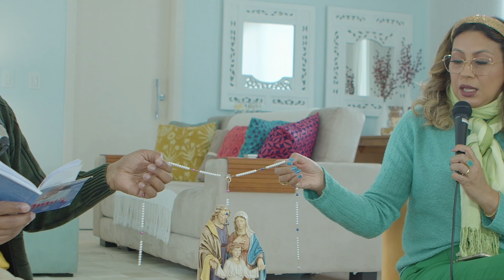Semana Nacional da Família - 2º dia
Em comunhão com a Igreja do Brasil, estamos rezando com e pelas famílias.

2º dia: Matrimônio: o sacramento do amor

O matrimônio é criação do amor de Deus. Através da vida conjugal, ele nos cumula com
graça do seu amor e nos ensina a amar. É no dia a dia do matrimônio, na simplicidade cotidiana do casal que o Senhor vai nos cumulando com o seu amor e nos ensinando a transbordar esse amor para as pessoas, sobretudo aquelas mais próximas, que vivem em nossa casa.

Oração inicial:
Jesus, Maria e José, em vós contemplamos o esplendor do verdadeiro amor. Confiantes, a vós nos consagramos.
Sagrada Família de Nazaré, tornai também as nossas famílias lugares de comunhão e cenáculos de oração, autênticas escolas do Evangelho e pequenas igrejas domésticas.
Sagrada Família de Nazaré, que nunca mais haja nas famílias episódios de violência, de fechamento e divisão; e quem tiver sido ferido ou escandalizado seja rapidamente consolado e curado.
Sagrada Família de Nazaré, fazei que todos nos tornemos conscientes do caráter sagrado e
inviolável da família, da sua beleza no projeto de Deus.
Jesus, Maria e José, ouvi-nos e achoei a nossa súplica. Amém.

Jesus, manso e humilde de coração, fazei nosso coração semelhante ao vosso.

Reflexão da Palavra: Mt 19, 1-12

Oração final: Oração do Ano de São José
Salve, guardião do Redentor e esposo da Virgem Maria!
A vós, Deus confiou o seu filho. Em vós, Maria depositou a sua confiança.
Convosco, Cristo tornou-se homem.
Ó, bem-aventurado José, mostrai-vos pai também para nós e guiai-nos no caminho da vida.
Alcançai-nos graça, misericórdia e coragem. E defendei-nos de todo o mal.